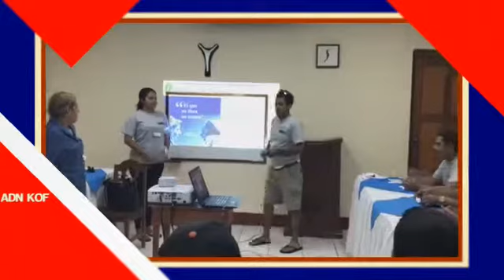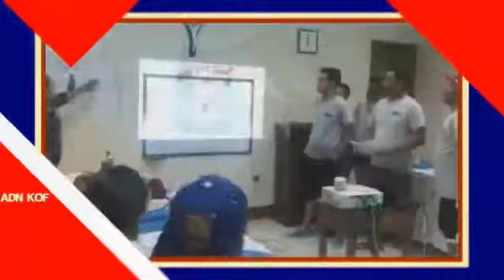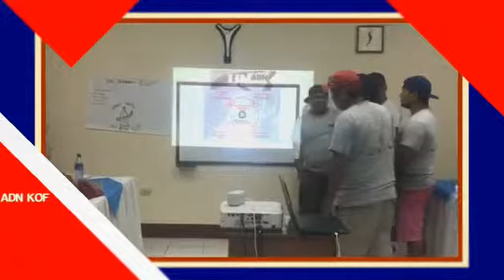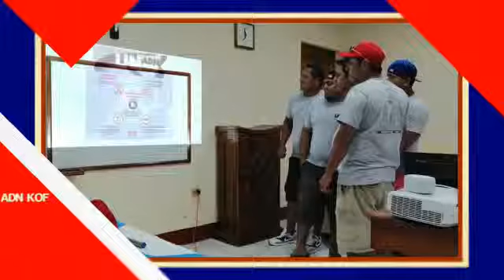“Liderazgo y Trabajo en Equipo: Resumen de la Capacitación del CEDI de Léon en Coca-Cola FEMSA”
En este video, te presentamos un emocionante resumen de la capacitación en liderazgo y trabajo en equipo que realizamos para los colaboradores del centro de distribución de Coca-Cola FEMSA en León. ¡Acompáñanos mientras exploramos las dinámicas grupales, las estrategias de liderazgo y las actividades en la hermosa playa junto al pequeño hotel frente al mar!